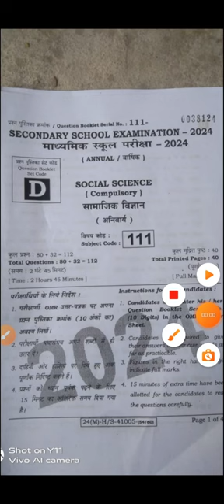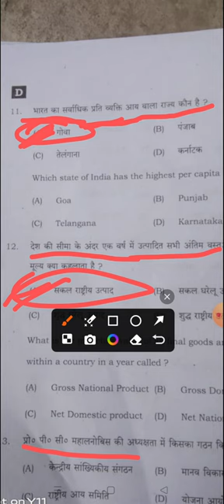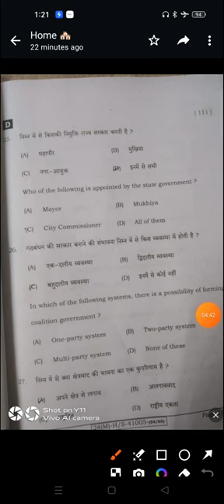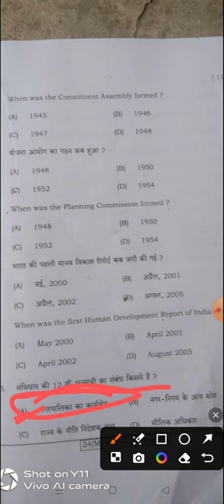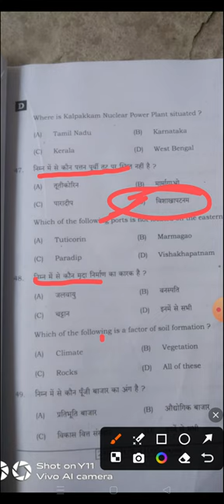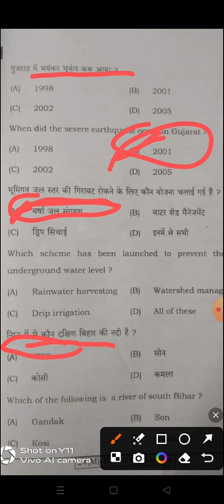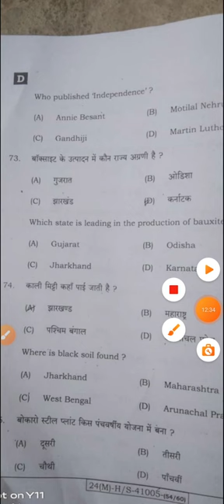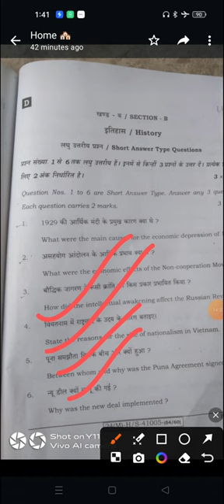10th 1st Sitting Samajik Vizyan Answer key 2024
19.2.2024 Social Science Viral Objective Question 2024 ।। Class 10th social science viral question